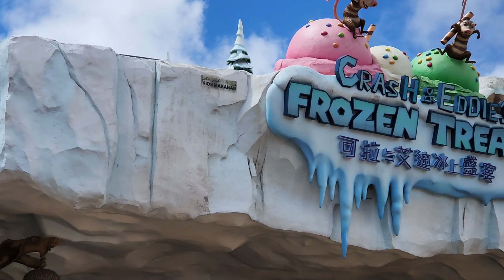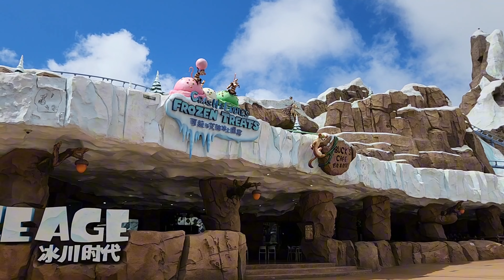REVIEW!!! Genting Skyworlds Outdoor Theme Park - New Alpha Space - Ice Age Adventure Frozen Treats❄️